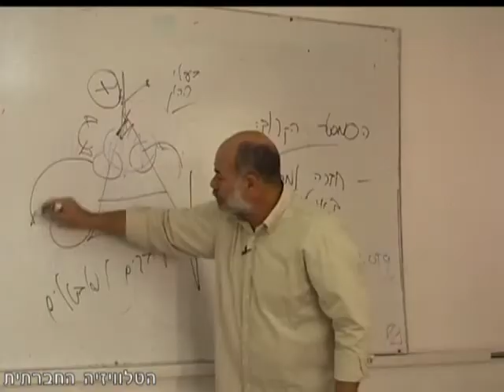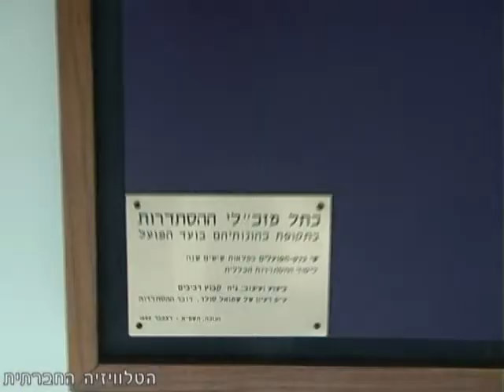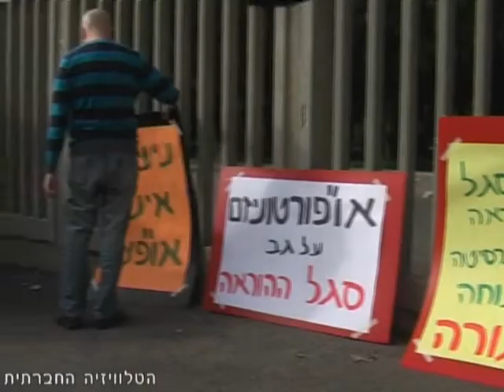מההסתדרות לכוח לעובדים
בשנתיים האחרונות החלו עובדים שעד כה לא היו מאורגנים כמו מאבטחים ומלצרים להתאגד. הם התארגנו תחת ובסיועו של 'כוח לעובדים' שהוא ארגון אלטרנטיבי להסתדרות. מדוע יש צורך בארגון כזה? עו"ד איתי סבירסקי מהקליניקה המשפטית באוניברסיטת תל אביב ואיל מלמה, דובר ההסתדרות, מדברים על כך.